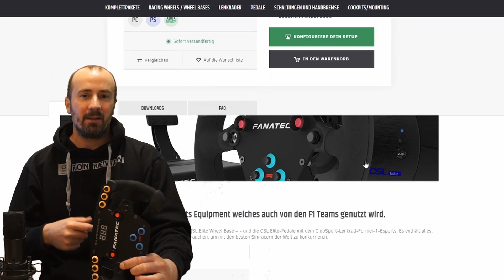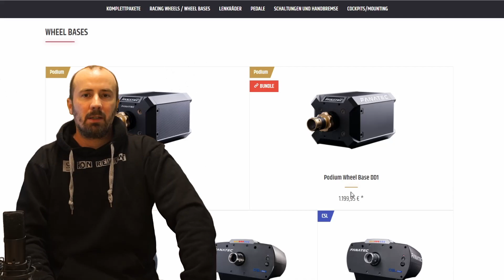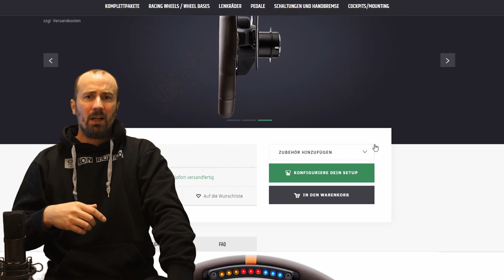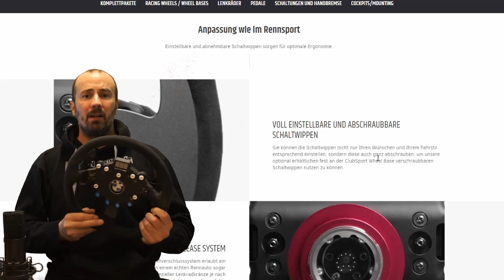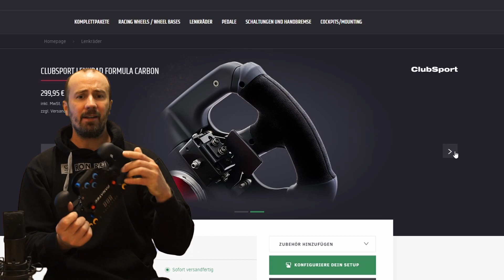Fanatec Black Friday Deals 2020 im Überblick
6907